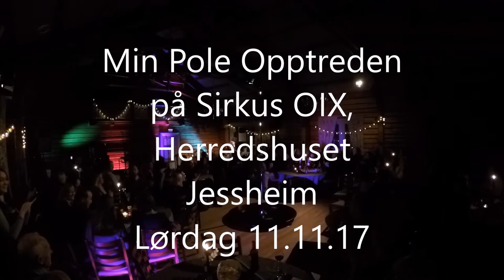My Pole Performance at Herredshuset 11.11 2017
xxx June